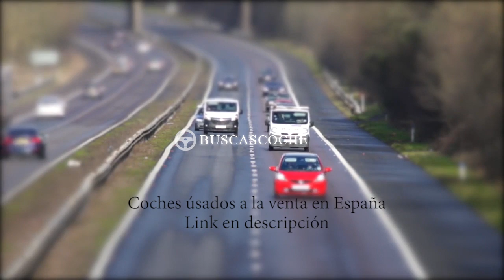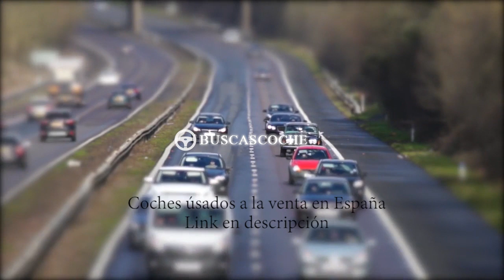Renault Clio en Barcelona desde 1000€, mejores ofertas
Ultimos coches Renault Clio usados en venta en la provincia de Barcelona, visita para verlos.